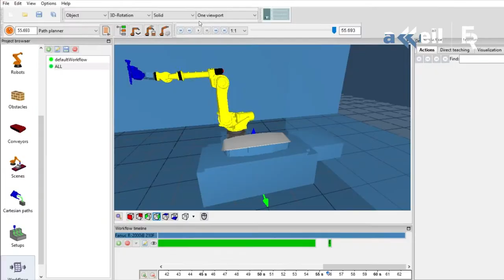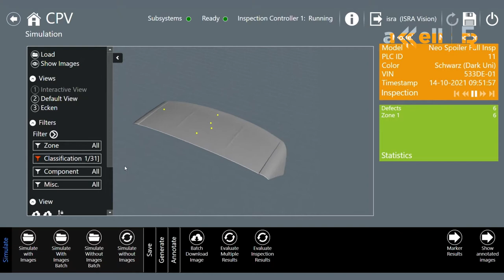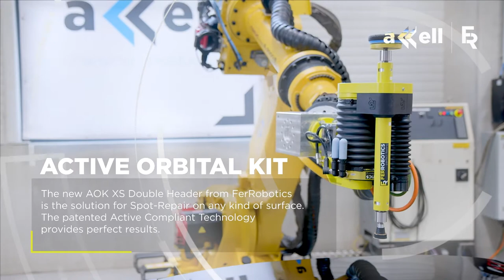FULLY AUTOMATED PAINT FINISH (2021 SPOT REPAIR) - Scan, Sand, Polish by accell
Fully automated Paint Repair process by accell GmbH (system integrator) that defines a new benchmark. The SSP-system stands for Scan, Sand, Polish.

During the painting of plastic parts, car bodies or other surfaces, visible defects usually occur in the paint (e.g. due to dust particles). Until now, these were removed with exhausting, time-consuming manual work. Depending on the feeling of the employees during the day, the result could vary. In addition, the strenuous activity (ergonomics and sanding dust = 3D jobs) is a burden for the skilled workers performing the work. A robotic system will allow you to automate this important and critical step in your manufacturing process.

In cooperation with experienced application experts from the respective specialist areas, the system integrator accell GmbH can provide you with a fully automated paint defect detection, sanding and polishing ready-to-use system - tailored to your specific needs. The SSP-system. Scan, Sand, Polish for perfect results. Automating this can help to improve consistency and productivity, and provides longterm cost savings.

The SOLUTION is a fully automated process of Scanning, Sanding and Polishing.

THE 3 STEPS:

1) DEFECT DETECTION + CLASSIFICATION
A camera system from ISRA VISION is used for defect detection. It is equipped with a new sensor that detects and classifies even the most inconspicuous type of defect. The stored coordinates of the defect are later used for exact identification during path programming. All sources of defects on the clear coat surface are simultaneously kept in statistics in order to evaluate the different defect characteristics during the course of the day. This makes it possible to continuously optimize the general conditions in the line and to minimize the error rate.

2) PATH PROGRAMMING
AUTOMAPPPS reactive planning Software (by Convergent Information Technologies GmbH) is used for the automatic path planning with the coordinates of the ISRA system.

3) SANDING AND POLISHING - 2-IN-1 PACKAGE SOLUTION
The FerRobotics ACTIVE ORBITAL KIT XS Double Header (EOAT: End-of-Arm Tool) operates two tools on one robot quickly and efficiently without any device change. It is another intelligent system package of a specially designed electric random orbital sander/polisher based on the patented Active Compliant Technology (Trademark). Especially the industrial sanding and polishing process in partial paint repair benefits from this integrated ready-to-use solution since the system achieves a structure-free surface processing of all materials robot-compatible.
The very UNIQUE FEATURE is that the applied contact pressure is continuously validated in real time by innovative, redundant force monitoring via sensors and a conditioned calculation model. This enormously durable end-of-arm tool is ideal for industrial use and delivers twice the output of standard devices – 24/7. However, the double header impresses with reacting extremely fast and highly sensitive due to a light and compact design. All critical parameters, such as rotation speed, contact and process force as well as feed rate, may be individually controlled, thus enabling 100% process control. A fully integrated servo motor provides the drive. The AOK XS Double Header requires little maintenance and is universally compatible with many abrasives.

Surface treatment: sanding, grinding, polishing, cleaning
All materials: Plastic, steel, aluminum, titanium, magnesium, carbon, wood, ceramics,...

Proven application fields are of course in the automotive sector and related supply industry, as well as for electrical appliances, in mechanical engineering and in the furniture industry.

Interested parties are welcome to register for one of the upcoming LIVE presentations or webinars.